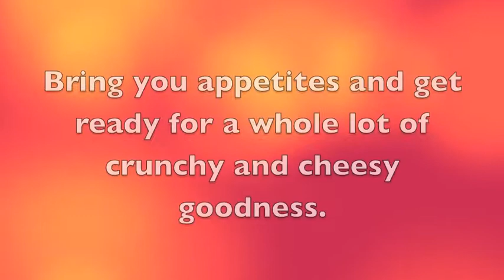Taco Bell Bonanza at Incept!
Keeping the good vibes going, the theme of this dinner for our night shift conversational marketing experts is tacos! We plan on having tacos, burritos and of course...sauce! The Taco Bell Bonanza is this Thursday, July 26th. Hope to see you all there.